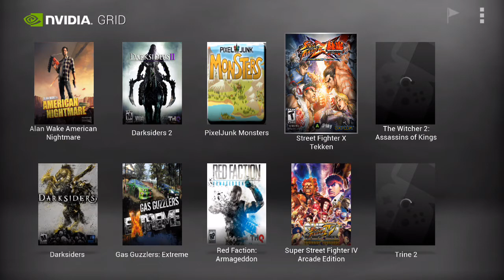Gas guzzlers extreme on Nvidia Shield - Grid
Grid is Nvidias pc cloud streaming service that is in beta right now but works tons better then Onlive. All games are free to play till the end and there are now 10 games. This is one of them. As long as they don't try to charge full price for a streamed copy of a game like Onlive does it should be cool as a way to play pc games on the can or away from home. I hope they handle it right.